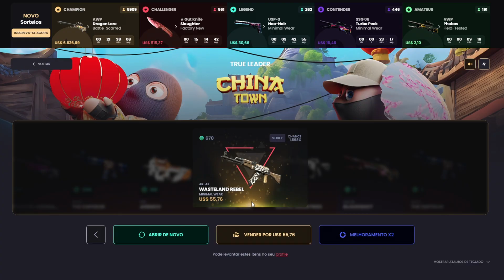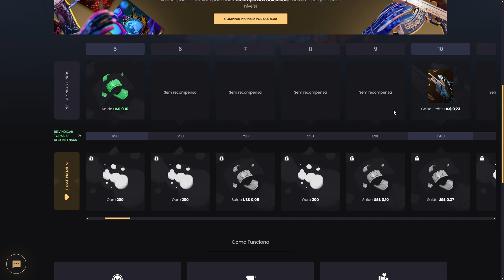POR QUE O CS DE 2017 ERA DIFERENTE?